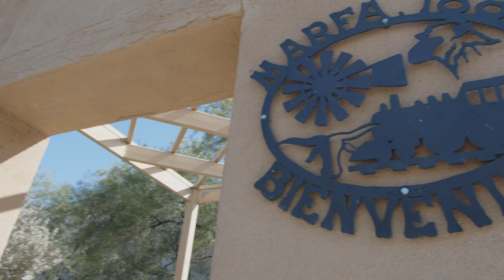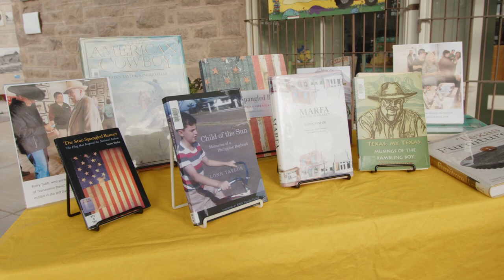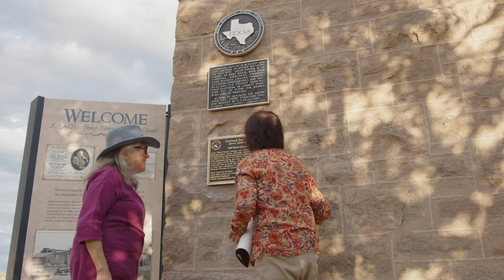Literary Landmarks: Lonn Wood Taylor, Fort Davis, Texas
Lonn Wood Taylor Literary Landmark National Literary Landmark

Award ceremony and plaque unveiling at the Jeff Davis County Library in Fort Davis, Texas, October 22, 2021.

Literary Landmarks are special places located across the country that attract tourists, book lovers, and history buffs to educate the public about important literary works and history. With only five Literary Landmark sites designated in our great and vast state, the Texas Center for the Book at the Texas State Library and Archives Commission launched the 2021 Literary Landmarks Roundup to double the number of landmarks in Texas. We sought nominations from libraries, historical associations, Chambers of Commerce, educational institutions, museums, and literary societies, among others. Four new Texas sites were approved this spring by United for Libraries, the national organization that administers the program.

Lonn Wood Taylor (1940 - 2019) was director and curator at the Winedale Historical Complex in Central Texas, curator at the Dallas Historical Society, and deputy director of the Museum of New Mexico in Santa Fe. In 1984 he went to Washington, D.C., as the historian and director of public programs for the Smithsonian’s National Museum of American History. Taylor had a major role in preparing several of the museum’s permanent exhibits. One of his most renowned projects involved the history of the Star Spangled Banner, which resulted in his book, "The Star Spangled Banner: The Making of An American Icon."

After a career in museums, curating exhibits, and scholarly writing, Taylor moved to the small town of Fort Davis in West Texas with his wife Dede in 2002. There he found a different calling writing a weekly column, “Rambling Boy,” for the Big Bend Sentinel. He developed an even wider following by reading his columns on Marfa’s public radio station. Taylor collected many of his columns into books, including "Texas, My Texas," "Turning the Pages of Texas," and "Marfa for the Perplexed," a book of touching and humorous pieces about the history, land, and people who settled and live in this remote and fascinating corner of the state. According to the Washington Post, he chose the title because of tourists who “came to Marfa because they read about it in the New York Times, and now that they are there, they can’t figure out what the town is all about.”

His last work, "Child of the Sun," a memoir of his childhood in the Philippines was published posthumously after his death in 2019.

In celebration of its selection as the 2021 Texas Great Read, "Marfa for the Perplexed" is available to Texas residents as a freely accessible e-book thanks to E-Read Texas, TSLAC’s statewide public library e-book program

About the Jeff Davis County Library
Jeff Davis County Library is the focal point of the Fort Davis town square. Prominently located in the 1906 Union Mercantile building, this newly renovated library serves the tri-county area. The Friends of the Jeff Davis County Library strive to showcase the writers and literary heritage of West Texas, hosting many authors and book signings over the past twenty years. Librarians work to acquire new publications by regional writers to highlight in their displays. Jeff Davis County Library is also home to special Southwest and rare books collections. Notably, Lonn Taylor was a frequent guest. He gave public events for the library's “Lonesome Dove” exhibit, as well as popular library walking tours. Jeff Davis County Library presently owns nearly all of Lonn Taylor’s books and featured a special exhibit of these when he passed away in August of 2019.

Very special thanks to the Summerlee Foundation for making the 2021 Literary Landmark Roundup possible by providing funds for the application fees and foundry-made plaques.